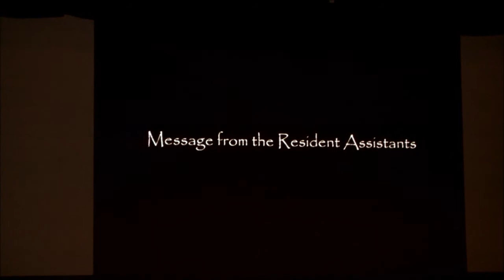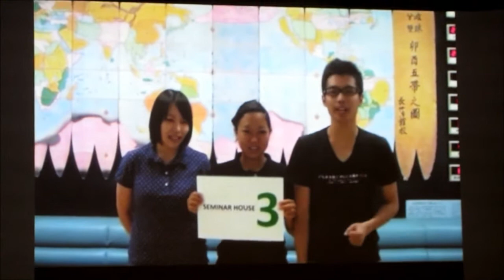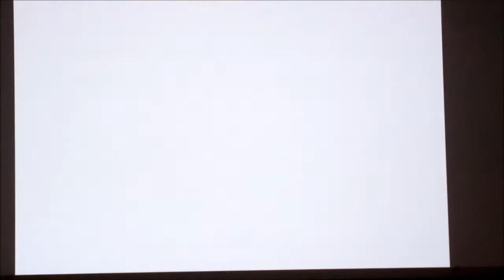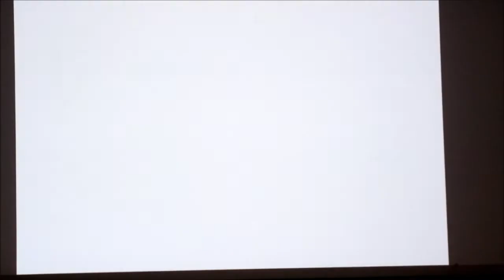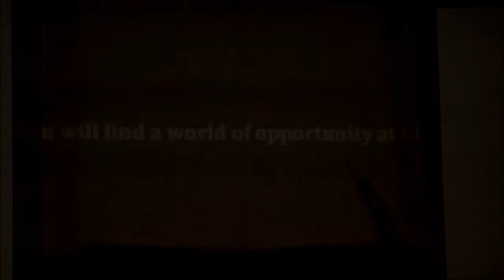Kansai Gaidai Fall 2013 Opening Ceremony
Opening Ceremony Video